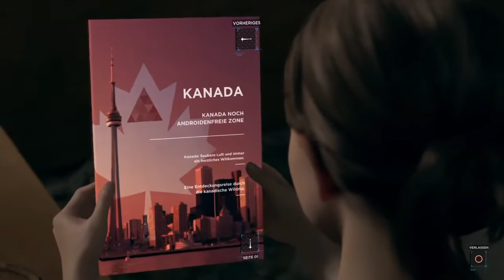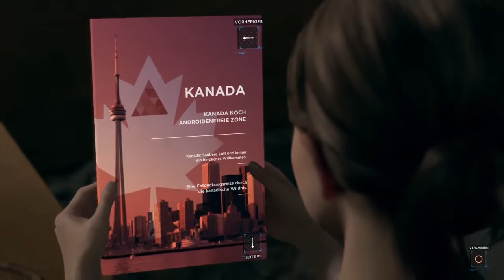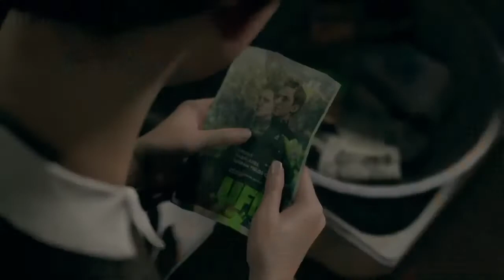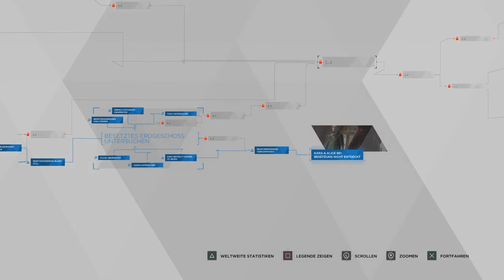Detroit Become Human Gameplay #09 - Zeit für Veränderungen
Action Adventure Game von Quantic Dream

Der interaktive Film „Detroit: Become Human“ spielt in einer dystopischen Zukunft im Jahre 2038, in der die Menschheit mit menschenähnlichen fühlenden Androiden zusammenlebt. In dieser Szenerie werden zahlreiche postmoderne Fragen aufgeworfen.

Detroit hat sich im Jahr 2038 zu einer fortschrittlichen Technik-Metropole entwickelt. Der größte neue Industrie-Zweig ist die Herstellung von Androiden, der Konzern CyberLife bietet eine breite Palette an Modellen an. Androiden, die als Objekte und Besitz betrachtet werden, erledigen nun einen immer größeren Anteil der anstehenden Arbeit, sei es in Industrie, Handel oder Dienstleistungssektor. Dies hat jedoch zu massiven Spannungen geführt und einer wütenden Arbeiterklasse geführt, die jetzt ohne Arbeit und Einkommen dasteht.

Erzählt wird die Geschichte von drei Androiden: Kara, Markus und Connor. Kara entkommt zusammen mit Alice aus dem Haus ihres gewalttätigen Besitzers und versucht, für sich und ihren Schützling ein Leben in Freiheit zu gewinnen. Markus wird von seinem Besitzer mit Werten wie Freiheit und Moral konfrontiert und kann schließlich das Bewusstsein von anderen Androiden wecken, was ihn zum Anführer einer Androiden-Revolution um Freiheit und Gleichberechtigung macht. Connors Aufgabe wiederum ist es, abtrünnige und defekte Androiden zu jagen und unschädlich zu machen. Alle drei Androiden geraten so unausweichlich in die sich anbahnenden Veränderungen und müssen für sich einen Weg darin finden.

Social Media & Equipment

Meine Playstation
Mein Headset